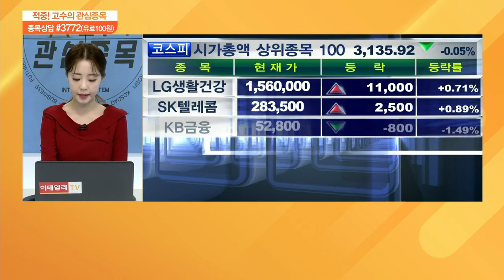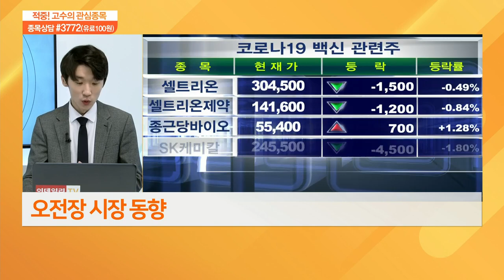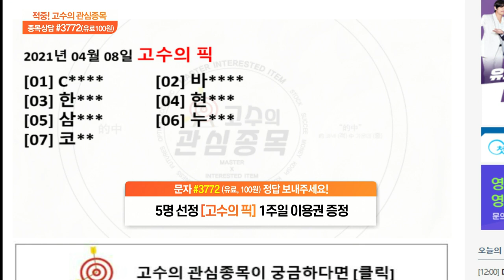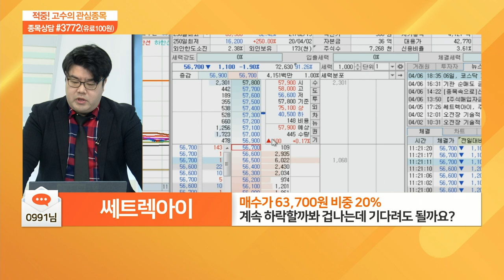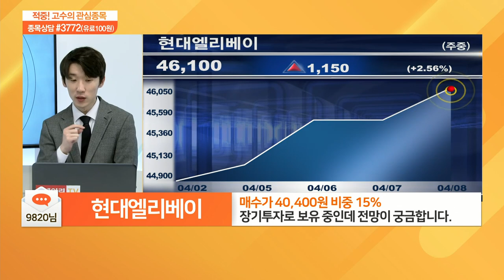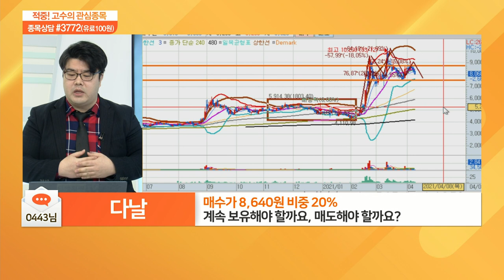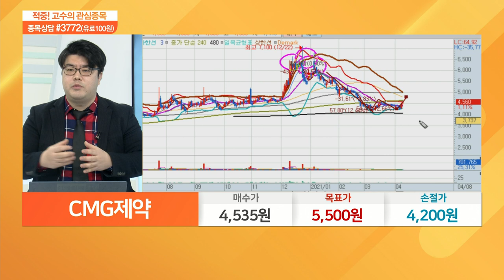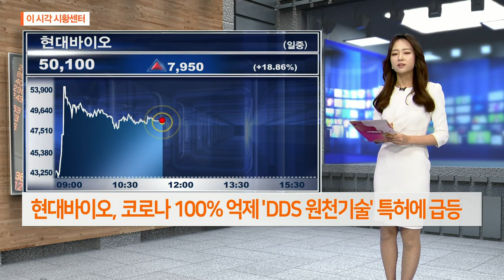적중 고수의 관심 종목 20210408